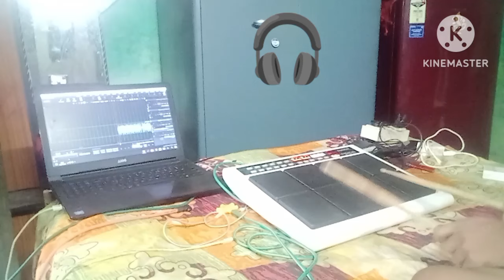15 August Special Song + Sandese Aate Hai + Sonu Nigam Desh Bhakti Song + SPD 20Pro Octapad King RJ